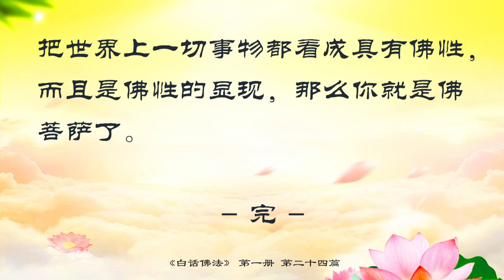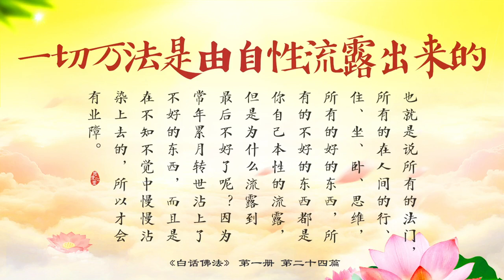佛学书籍 白话佛法 第一册 24、佛性的妙用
佛学书籍 白话佛法 第一册
24、佛性的妙用
佛性的妙用。佛性的妙用就是佛菩萨真正来救度众生的一些方法，一些理念，一些行为。师父现在的妙法是观世音菩萨传授的，是为了救度众生，现在师父就是用这个妙法在救人；利用广播，利用电脑网络传播应用妙法，使能听到、看到的人一接触就开始学了，就开始念经了，一念经就灵了。救人要有方法，更要有妙法。师父给你们讲一故事，有一个儿子非常不孝自己的母亲，母亲只要看见儿子就会害怕发抖。但这个儿子信佛，有一天去求菩萨保佑显灵，结果观世音菩萨真的显灵了，菩萨说：其实观世音菩萨就在你家里，是反穿鞋子反穿衣的，你只要求他就可以了。他就急忙赶回家去看，到家门口，就大声呼喊，狠命敲门，妈妈一听到儿子这声音，吓得一紧张把衣服和鞋都穿反了，赶快去开门，门一开儿子吓呆了，知道了，也明白了是观世音菩萨在点化他，要他先把自己的母亲孝顺好再来拜菩萨，你现在连拜菩萨的资格都没有。所以你们要明白其中的道理啊。

常见本性，本性常住，佛性妙用加起来才等于功德。将佛性用在日常生活中，就是功德，如果把你的佛性用在生活中绝对是有功德的，要记住，做任何好事善事要加一个佛性才有功德。

功德的另一种理解，本性佛，自己本性是佛。见证佛，看到证实是佛，是菩萨。观想佛，你脑子里经常想到佛，你就是佛，看到的都是佛。应用佛，你所做的事情应用在生活当中，完全应用佛的理念去做任何事情，就是功德。如果在开法会时，所做的好事善事都是功德，比如：你一直坚持帮助别人，把自己忘记了，这时人家看你就是菩萨，你自己看自己也是菩萨，这时才是功德无量。

明心开悟，你只要讲“我开悟了”，其实就是没开悟，因为真正开悟的人是不会说自己开悟的，真正明白的人就不说自己明白。明心开悟不是真开悟，因为这仅是在道理上的开悟，明白了这个道理了，在理上的开悟，明白了宇宙万物的真相，如果没有实际应用，你就是不开悟，你们明白这个世界都是假的，都是空的，知道之后在理上开悟，真正应用在实践当中了吗？你若能通过这些道理知道要让更多的人离苦，要把自己明白开悟的真相尽快告诉大家，那你就是菩萨了，如果自己明白了，不去告诉人家，又不去救度人家，这能叫明白吗？能叫开悟吗？真正的开悟要用在实践当中，要实际应用，才能称为明心见性。开悟要应用平等。刚刚给你们讲的是要认识平等，而现在给你们讲开悟要应用，如果认为学佛的理念是不平等的，你就不能很好地应用。比如：人家有钱，而你没钱，你就会觉得不平等了，你有了这个不平等就是不能很好地应用平等。

贤于外，也就是正常的礼仪。你把自己修行的言行告诉人家，就是德。从内心的理解，卑下平等到外表的礼仪，明白道理后做出的好的行为加起来就是你的功德。菩萨讲自性建立万法是功，自己的本性是建立在万法的基础上，你在人间所有的行为，所有的动作，所有的语言称为万法，也就是说你自己的本性如果是在所有的语言，所有的动作行为中你就有功。一切万法是由自性流露出来的，也就是说所有的法门，所有的在人间的行、住、坐、卧、思维，所有的好的东西，所有的不好的东西都是你自己本性的流露，但是为什么流露到最后不好了呢？因为常年累月转世沾上了不好的东西，而且是在不知不觉中慢慢沾染上去的，所以才会有业障。

世界上的一切事物均是佛性的显现，即世界上所有的一切物质思维全都是佛性的演变，你把世界上所有的东西都认为是佛性，那你就成佛了。比如：今天能坐在这里，感谢天地万物给我这把椅子。今天坐在这里听师父讲课，感谢观世音菩萨给了我师父，引导我修学佛法。回到家能与家人团聚和睦相处，感谢观世音菩萨赐给我这么好的家庭。所有一切你都把它想成具有佛性，都是佛菩萨赐给的，要有感恩心。你若把世界上一切事物都看成具有佛性，而且是佛性的显现，那么你就是佛菩萨了。

本页网址二维码
微信扫一扫分享
上一篇：23、再谈善事和功德的区别

下一篇：25、谈谈“众生的念头”